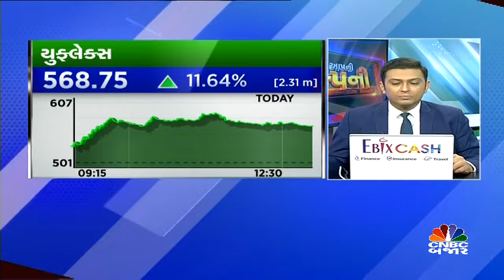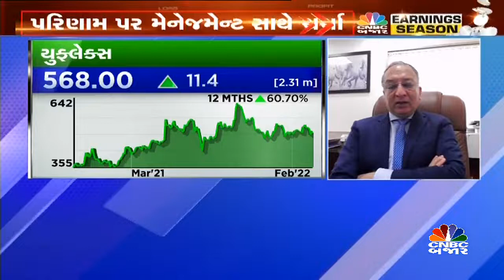યુફ્લેક્સના પરિણામ પર મેનેજમેન્ટ સાથે ચર્ચા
Q3Results | યુફ્લેક્સના પરિણામ પર ચર્ચા કરતા કંપનીના ગ્રુપ પ્રેસિડન્ટ રાજેશ ભાટિયાએ જણાવ્યું કે પાછલા વર્ષ કરતા માર્જિન વધ્યા છે પરંતુ કાચા માલના ભાવ વધતા વર્કિગ કેપિટલ પર ખર્ચ વધ્યો છે